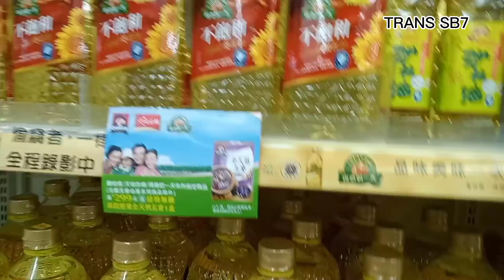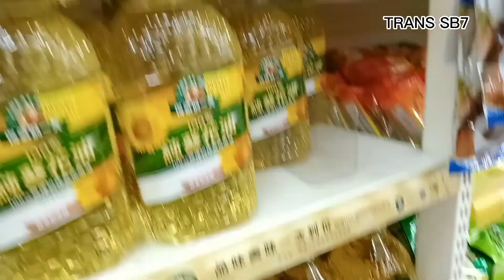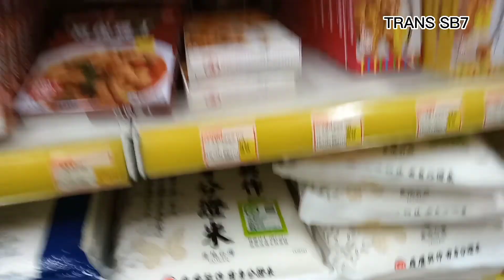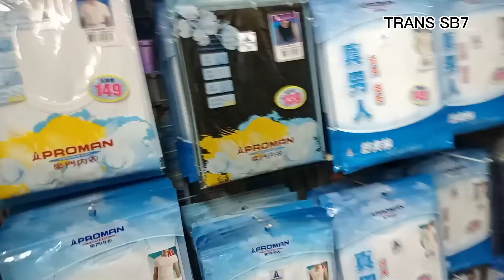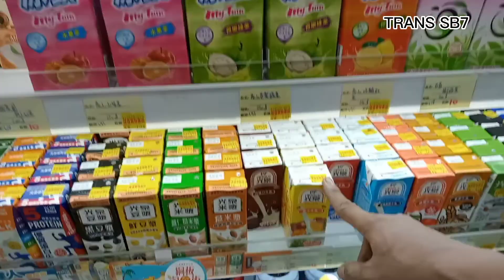BELANJA KEBUTUHAN TKL/TKW TAIWAN